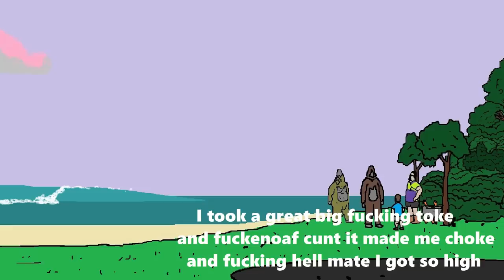BROWN TOWN SONG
by Jarrad Wright
with lyrics

FOLLOW THESE BELLOW